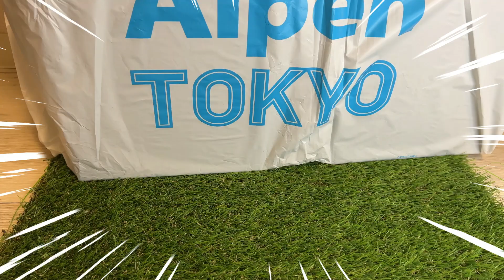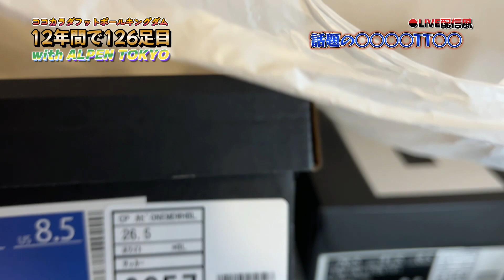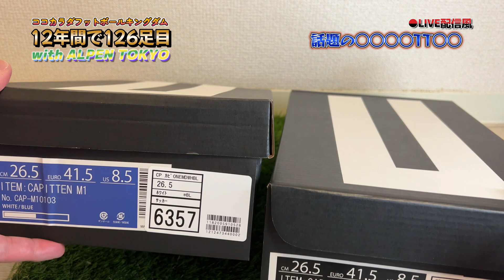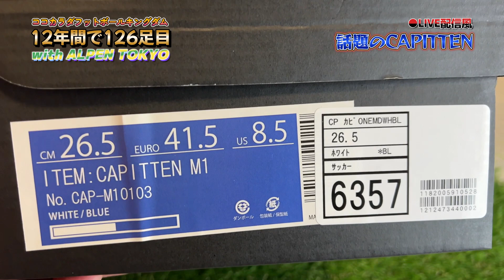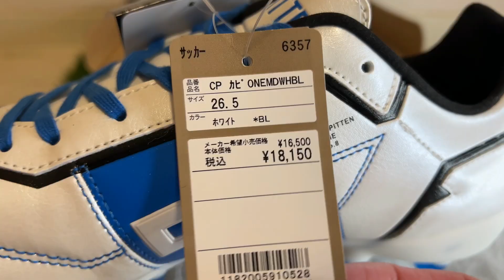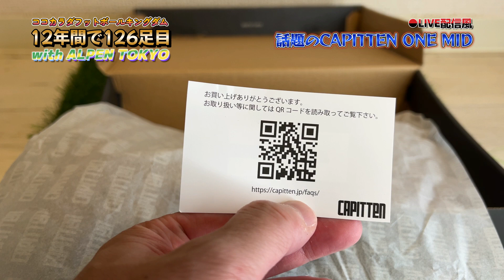スパイクニキ 2022.10.22発売_話題の新ブランド「CAPITTEN ONE MID」 12年間で126足目【サッカースパイク】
・SHOW TIME　9:16

10/22発売!! 話題のイニエスタのブランド「CAPITTEN」から「CAPITTEN ONE MID」の開封&紹介動画です。

【視聴注意】
・サッカースパイクコレクション動画です。
・お酒やお茶、コーヒーでも飲みながらでちょうどといい動画です。
・こういうのが好きな人は好きだと思います。
・スパイクガチ系、ストイック系で面白みのない機能説明系が好きな方はそちらをどーぞ。こちらはバラエティ&エンタメフットボールなんで。
・全てあくまで主観と自分の感覚ですのでご了承ください。

[Caution for viewing]
・It is a soccer spike collection video.
・It's a perfect video to enjoy while drinking alcohol, tea, or coffee.
・I think people who like this sort of thing will like it.
・If you like spikey, stoic and uninteresting function explanations, go for it. This is variety & entertainment football.
・Please note that everything is subjective and my own feeling.

◆ ココカラダ フットボールキングダム
12年間で128足を履き倒して来た探究家による新作サッカースパイク、トレーニングシューズ情報も随時、アップします。シューズ関連だけでなくサッカーライフを快適に充実させる為のグッズ、ギア、情報も発信していきます。

 cococarada Football Kingdom
Information on new soccer spikes and training shoes by an explorer who has worn 128 pairs in 12 years will be updated as needed. We will also send goods, gear, and information to enrich your soccer life comfortably, not just shoes.

【cococarada.E.F.C　ココカラダ エンタメフットボールクラブ】
2012年7月7日創設。ケガなく楽しくは当たり前。週末に誰もが輝けるエンジョイを追求するエンタメフットボールクラブです。東京都江戸川区を中心に活動しています。

◆ココカラダ エンタメフットボールクラブでは一緒に輝いてくれる仲間を募集しています!!

◆スパイクマイスター　神として大尊敬しているKOHEIさん動画